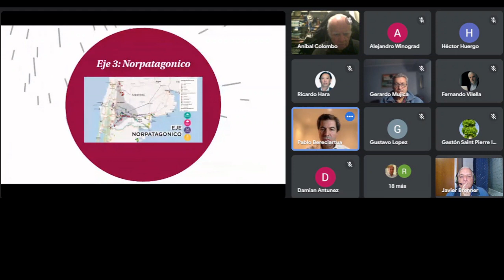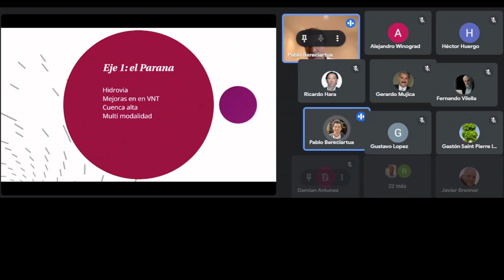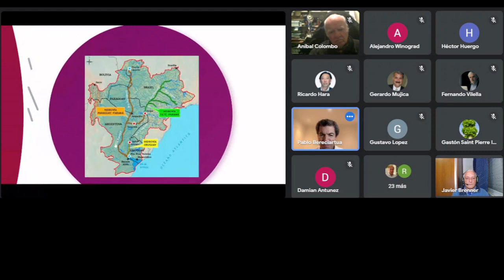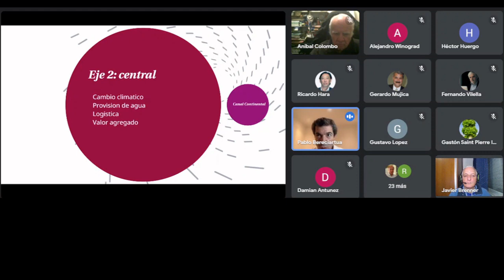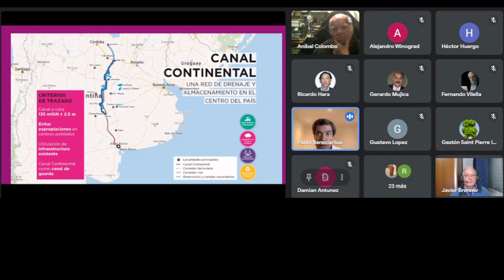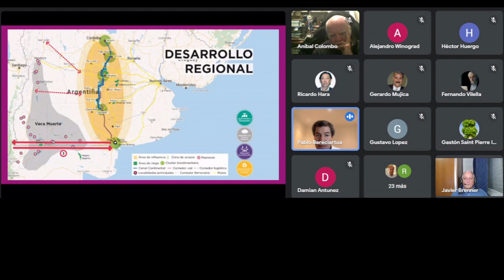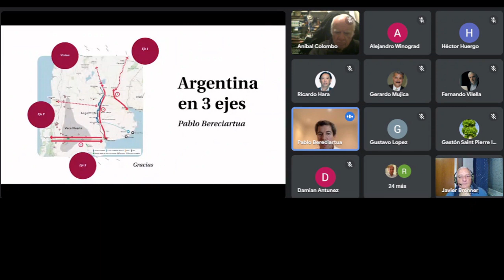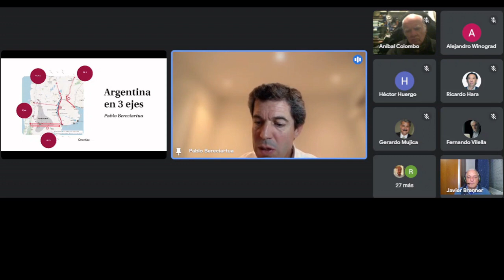T03 E21 ANTROPOCENO Pablo Bereciartua - Argentina en 3 ejes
El Ing. Pablo Bereciartua plantea el desarrollo de 3 líneas ejes de crecimiento de infraestructura de alto impacto nacional. ANTROPOCENO